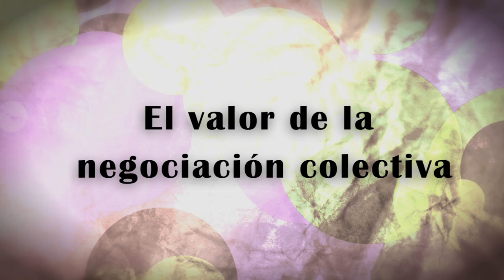El valor de la negociación colectiva